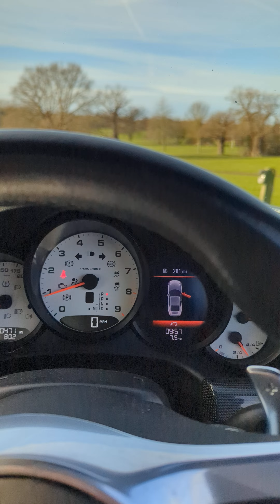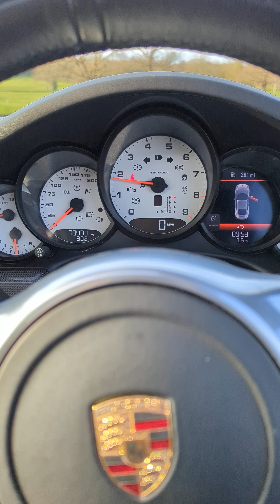Porsche 911 991.1 C4S